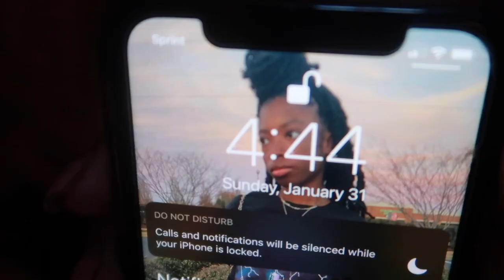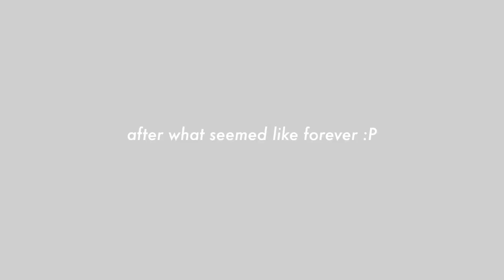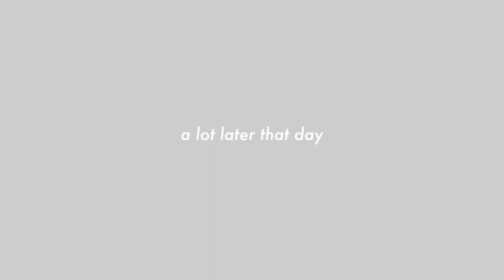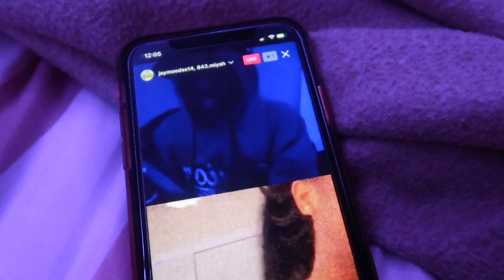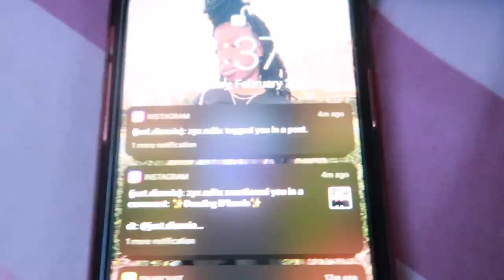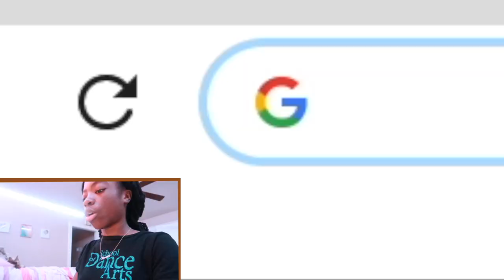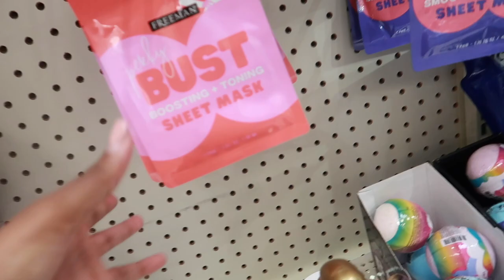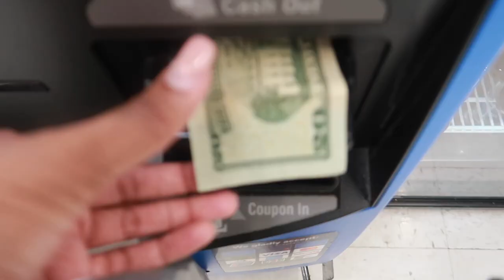A PRODUCTIVE week in my life| Online school, Volleyball, Shopping and more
welcome back to another video today i'm coming to you guys with A very productive week in my life  :))
*if the comments are off its not me its YouTube :\

Q/A↓
❤︎Where are you from?NY
❤︎Where do you edit with?Final Cut Pro